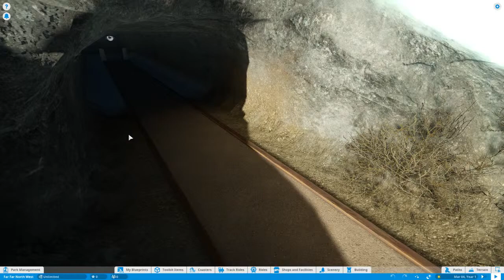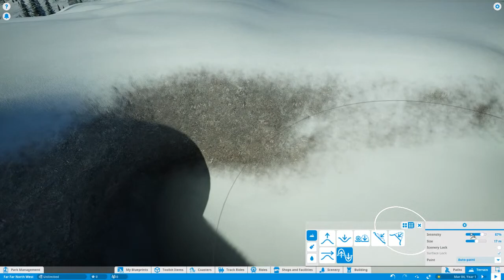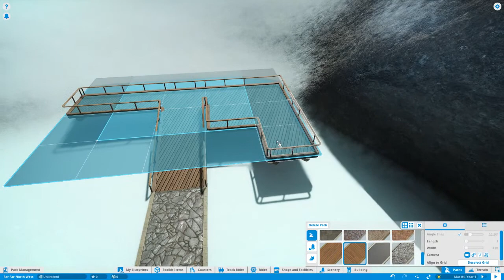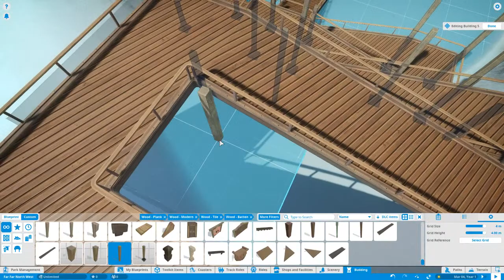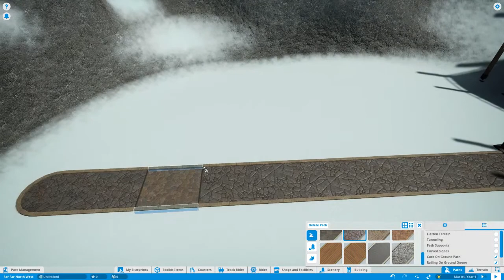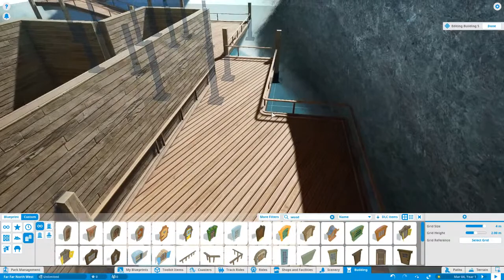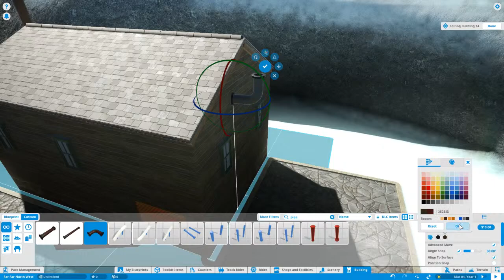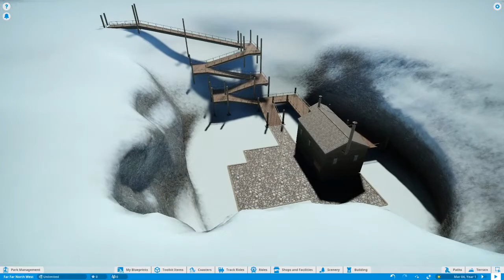Far Far North West: Let's build a park!